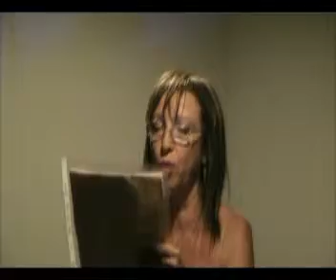BRITH-NETANEL-HERA- part 2